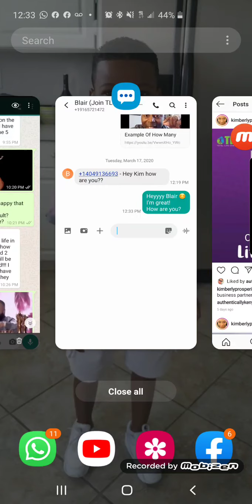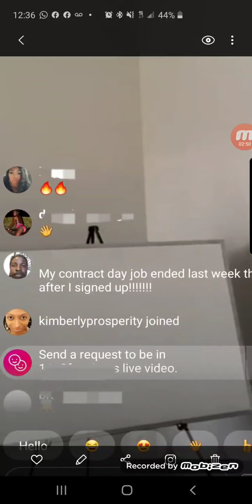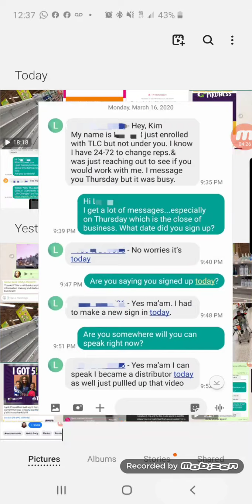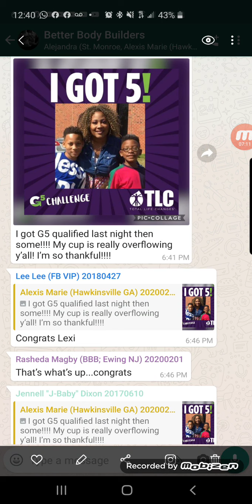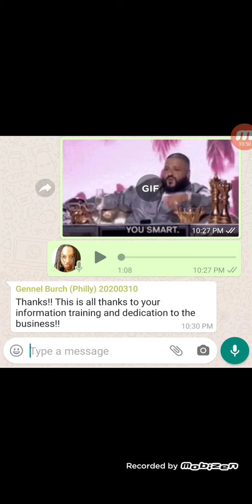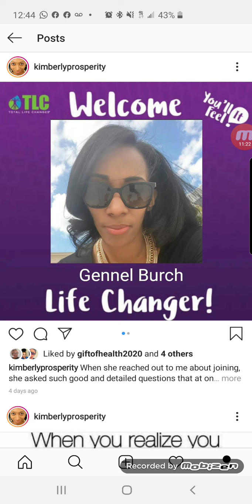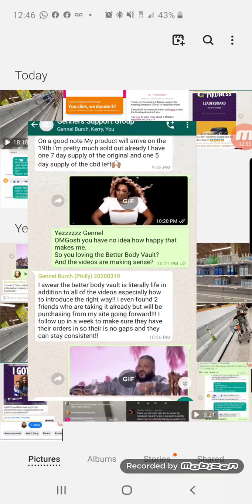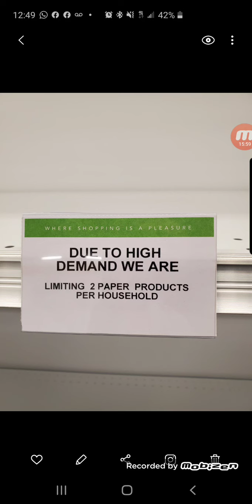How TLC Is Helping Me Financially Survive This Current Crisis Total Life Changes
If you know you are ready to start getting a better bank account by helping others achieve their better body right NOW,  then there are 2 ways you can join:

Create your own TLC Life Changer account under me (USING COMPUTER/PHONE):
- Select to begin as a LIFE CHANGER

Create your TLC distributor account under me (USING TLC’S CUSTOMER SERVICE):
Call customer service at and let them know that you would like to become a LIFE CHANGER and join Kimberly Quamina (Rep ID# 4133051)

NOTE: This video is NOT intended to make ANY income or medical claims!
The participants are merely sharing THEIR personal experiences with the company's products and comp plan. No one is attempting to act in the capacity of a healthcare professional or financial adviser to you through social media!